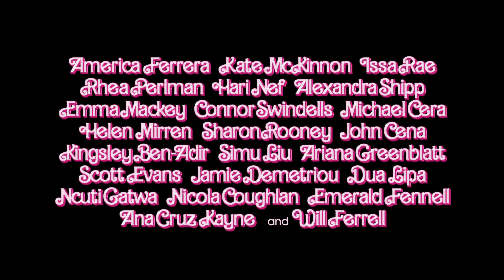Just Ken Exclusive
Heard everyone was feelin' the Ken-rgy ✨

From Oscar-nominated writer/director Greta Gerwig (“Little Women,” “Lady Bird”) comes “Barbie,” starring Oscar-nominees Margot Robbie (“Bombshell,” “I, Tonya”) and Ryan Gosling (“La La Land,” “Half Nelson”) as Barbie and Ken, alongside America Ferrera (“End of Watch,” the “How to Train Your Dragon” films), Kate McKinnon (“Bombshell,” “Yesterday”), Michael Cera (“Scott Pilgrim vs. the World,” “Juno”), Ariana Greenblatt (“Avengers: Infinity War,” “65”), Issa Rae (“The Photograph,” “Insecure”), Rhea Perlman (“I’ll See You in My Dreams,” “Matilda”), and Will Ferrell (the “Anchorman” films, “Talladega Nights”). The film also stars Ana Cruz Kayne (“Little Women”), Emma Mackey (“Emily,” “Sex Education”), Hari Nef (“Assassination Nation,” “Transparent”), Alexandra Shipp (the “X-Men” films), Kingsley Ben-Adir (“One Night in Miami,” “Peaky Blinders”), Simu Liu (“Shang-Chi and the Legend of the Ten Rings”), Ncuti Gatwa (“Sex Education”), Scott Evans (“Grace and Frankie”), Jamie Demetriou (“Cruella”), Connor Swindells (“Sex Education,” “Emma.”), Sharon Rooney (“Dumbo,” “Jerk”), Nicola Coughlan (“Bridgerton,” “Derry Girls”), Ritu Arya ("The Umbrella Academy"), Grammy Award- winning singer/songwriter Dua Lipa and Oscar-winner Helen Mirren (“The Queen”).

Gerwig directed “Barbie” from a screenplay by Gerwig & Oscar nominee Noah Baumbach (“Marriage Story,” “The Squid and the Whale”), based on Barbie by Mattel. The film’s producers are Oscar nominee David Heyman (“Marriage Story,” “Gravity”), Robbie, Tom Ackerley and Robbie Brenner, with Michael Sharp, Josey McNamara, Ynon Kreiz, Courtenay Valenti, Toby Emmerich and Cate Adams serving as executive producers.

Gerwig’s creative team behind the camera included Oscar-nominated director of photography Rodrigo Prieto (“The Irishman,” “Silence,” “Brokeback Mountain”), six-time Oscar-nominated production designer Sarah Greenwood (“Beauty and the Beast,” “Anna Karenina”), editor Nick Houy (“Little Women,” “Lady Bird”), Oscar-winning costume designer Jacqueline Durran (“Little Women,” “Anna Karenina”), visual effects supervisor Glen Pratt (“Paddington 2,” “Beauty and the Beast”), music supervisor George Drakoulias (“White Noise,” “Marriage Story”) and Oscar-winning composer Alexandre Desplat (“The Shape of Water,” “The Grand Budapest Hotel”).

Warner Bros. Pictures Presents a Heyday Films Production, a LuckyChap Entertainment Production, a Mattel Production, “Barbie.” The film will be distributed worldwide by Warner Bros. Pictures and released in theatres only nationwide on July 21, 2023 and beginning internationally on July 19, 2023.